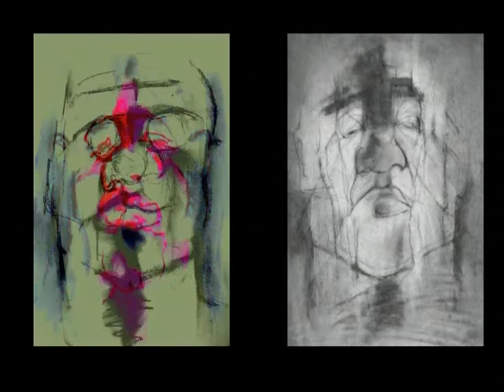Alexander's Many Faces Of Discrimination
Pauline Alexander is a deafened visual artist.   In response to employment disability discrimination, she created this art piece in collaboration with Caglar Kimyoncu, film-maker and Jon Adams, sound artist. The images are charcoal drawings created on one piece of paper, photographed then erased and the process repeated.   Unconsciously imitating the 'wiping-out' of a person when discrimination occurs. The sounds are Pauline’s voice recordings describing her painful experience of discrimination, and from other artists with disabilities and of Pauline chanting, she is a Buddhist member of SGI-UK. Jon fragmented, scrambled and re-stitched the recordings, to create the soundscape.   There are no musical instruments, and no original words remain, although Buddhists may well detect the rhythmic chanting of Nam-Myoho-Renge-Kyo. Caglar seamlessly stitched the images to the sounds.